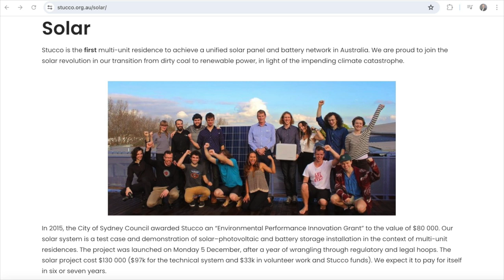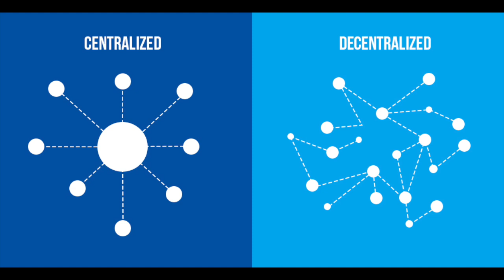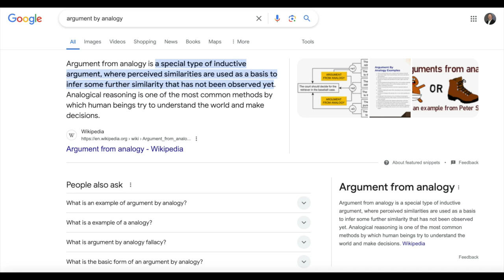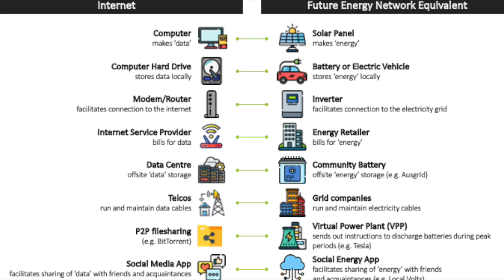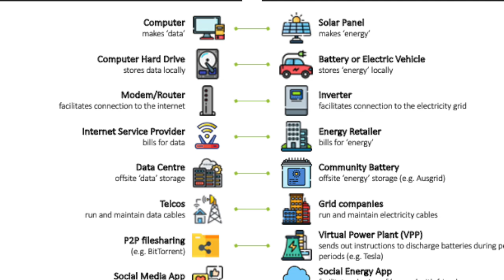Andrew Bolt roasts millennial on EV's and V2G (Rebutted)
Response to Andrew Bolt's segment on Bjorn Sturmberg's electric vehicle, vehicle to grid trial, as a research fellow at the Australian National University.